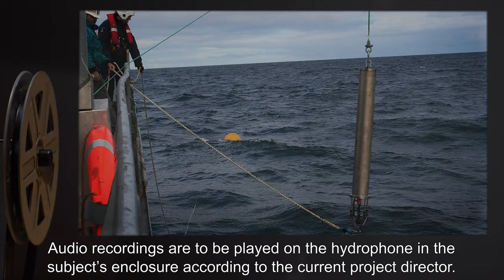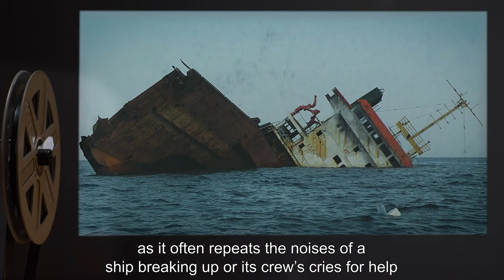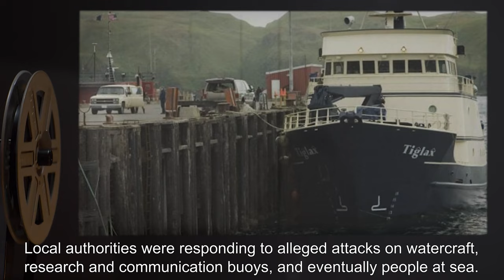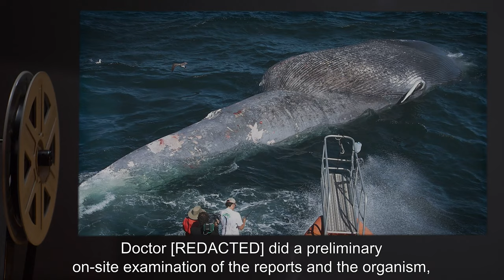SCP-725 | Parrot Whale (SCP Orientation)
Today we will be studying Item number SCP-725: Parrot Whale, Object class: Euclid.

Subject is a 13.7 m long, 34,800 kg female cetacean with gross anatomical similarities to the Humpback whale. SCP-725 has demonstrated no mental capabilities beyond standard aptitudes of its parent species. What it does have are remarkable abilities of audio retention and mimicry; in effect, it remembers precisely every sound it hears and is able to repeat them at will.

This includes unnatural sounds like high frequency vibrations, which other whales cannot duplicate.

and released under Creative Commons Sharealike 3.0. Contributor: SimpleCadence

Attribution:  sylke rohrlach